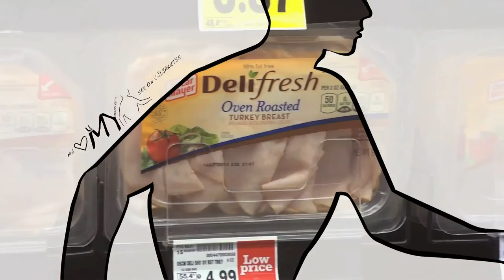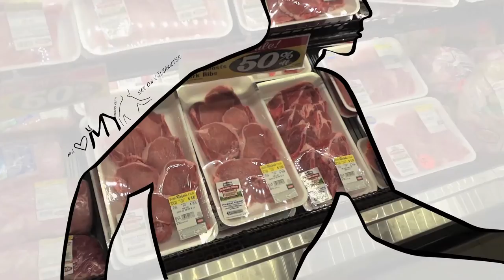Kui Füüsisel Oleks Kõnevõime: KEHA PUHASTAMINE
Telli et vaadata veel 'Kui füüsisel oleks kõnevõime' sarju!

ILUUM esitleb 'Minu Keha' kampaania raames lühidokumentaali "Kui füüsisel oleks kõnevõime: KEHA PUHASTAMINE"

Võib ju mõelda: meile, inimkehadele on antud suud, et ennast väljendada- mis kõnevõimest veel rääkida? Väljendub eelkõige meie vaimutöö, mis peegeldub küll propagandas (a la Oleme tervislikud!), kuid pahatihti ei kooskõlastu meie füüsilise vormiga. Vaatame tõele näkku. Mida ütleks meie keha, kui tal oleks kõnevõime. Teemat käsitlevad, arvamust avaldavad oma ala professionaalid.

Teemal KEHA PUHASTAMINE võtab sõna LEONHARD SOOM. Leonhard Soom on V kutsetasemega kergejõustiku treener, Eesti koondise endine kiir- ja tõkkejooksu vanemtreener, tunnustatud "Kultuuripärl" 2012 aastapreemiaga. Tema õpilasteks on edukad kergejõustiklased Grit Šadeiko, Grete Šadeiko, Rutti Luksepp, Jaanus Suvi, Joosep Lohur ja paljud teised.